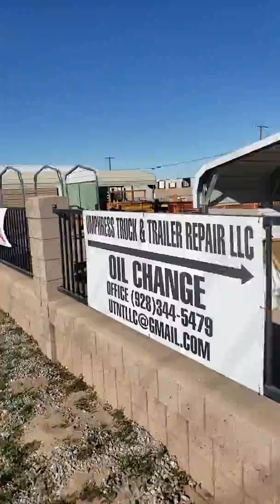A stroll to speedway for food